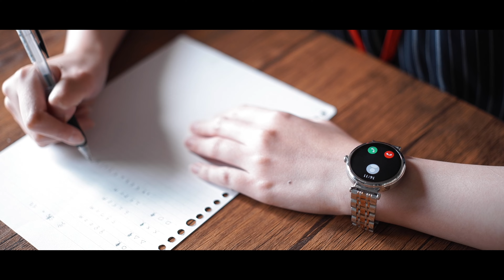【余裕で1万円未満】超絶神コスパのスマートウォッチFOSMET QS40/GRACE G1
Amazon「7/8-10/8」10%OFF  割引コード【fromEveritt】全製品が利用可能。

【FOSMET QS40】
【FOSMET GRACE G1】

【Everitt】
便利雑貨やガジェット、メンズファッションなどを紹介するYouTubeメンズ雑誌。
"編集長のチダ"がセレクトした「今、個人的にこれがアツい！」を発信する"動画メンズ情報誌"です。(YouTubeなのでもちろん無料です☺️)

読者の皆さんからのご意見やリクエストなど募集しております！是非コメントにてよろしくお願いします！
(告知無くリクエスト動画の作成、動画内で質問をお答えすることがございます。ご了承ください。)

※当チャンネルはAmazonアソシエイトプログラムの参加者です。